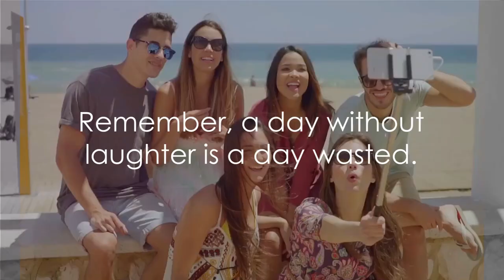The Life-Changing Power of a Good Chuckle: Find Joy Today!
Discover the life-changing power of a good chuckle and find joy today! 🌟 Ever pondered the magic behind laughter being dubbed the best medicine? Dive into this profound exploration where mind-blowing facts about how laughter floods our system with happiness boosters come to life. From turning mistakes into lessons to witnessing exclusive and inspiring conversations, this video is a testament to the resilience of the human spirit and the unparalleled strength found in humor.

Embark on a journey with us as we laugh (and learn) our way to the top, uncovering how everyday chuckles can significantly elevate our emotional well-being. Whether it’s through hilarious movies, laughter Yoga, or sharing a joke, we unveil simple yet impactful ways to incorporate more laughter into your daily routine for anxiety relief, depression management, and overall mental health support.

This video is more than just an exploration; it’s a call to action for positivity, personal growth, and finding light in the darkness. You'll hear heartwarming tales of individuals who’ve used humor as a lifeline during their toughest times, offering both inspiration and practical advice for anyone looking to boost their mood and improve mental health.

So, why wait to embrace the therapeutic benefits of a good laugh? Let’s transform our mental wellness journey, strengthen our family dynamics, and cultivate a positive mindset together. Remember, a day without laughter is a day wasted.

👍 Like what you see? Share the joy by liking, commenting, and sharing this video with friends and family.